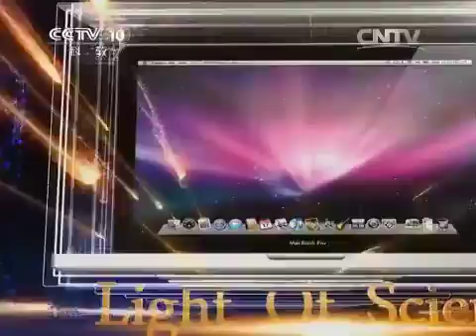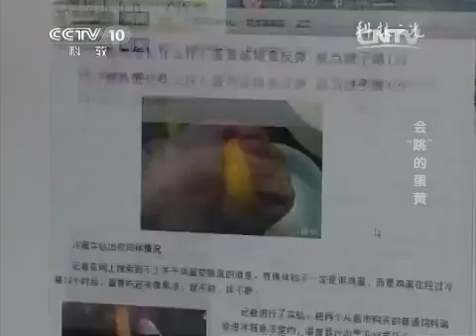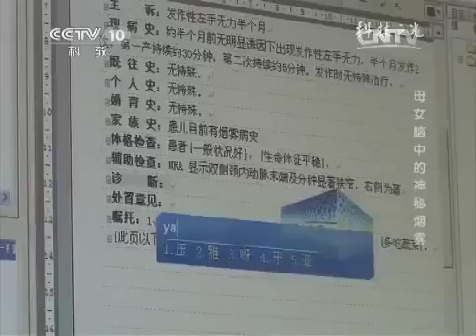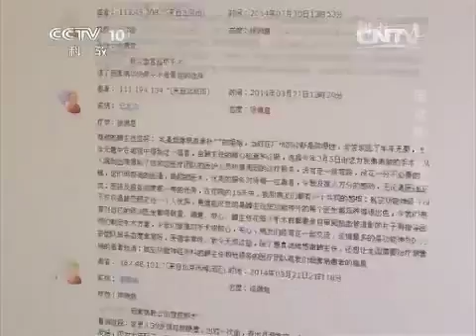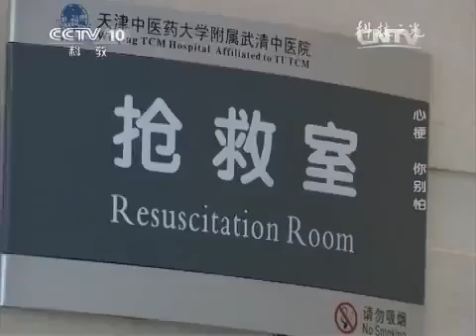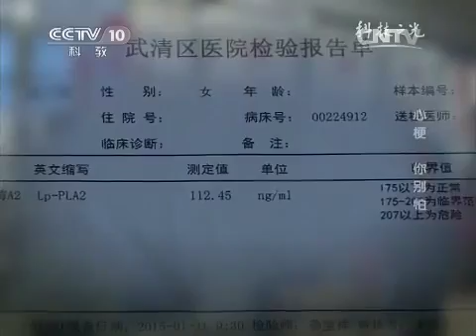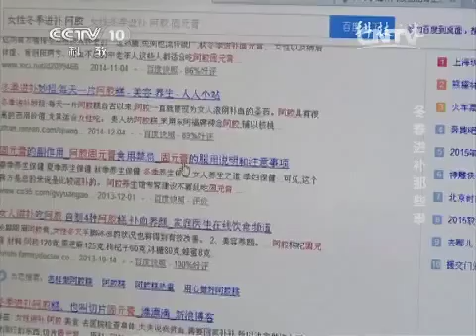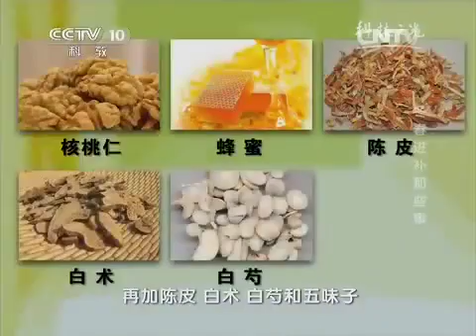20150216 科技之光 会“跳”的蛋黄